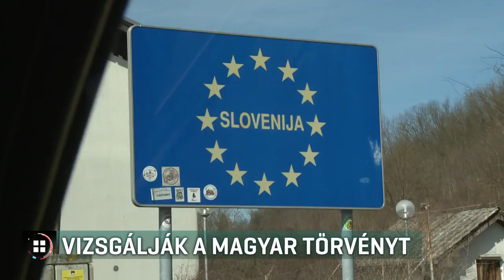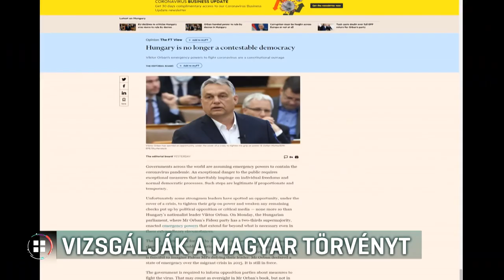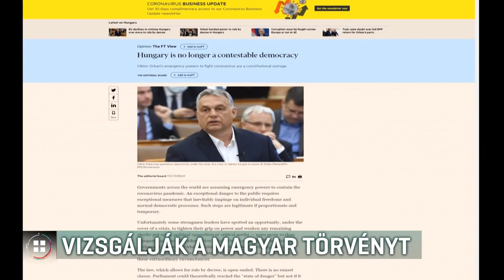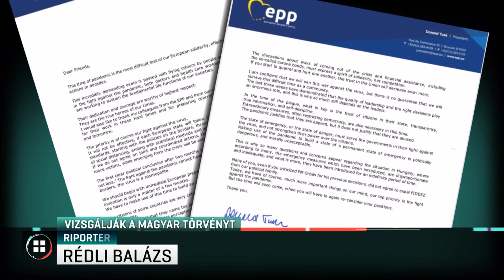Vizsgálják a koronavírus elleni védekezésről szóló magyar törvényt 20-04-01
Már vizsgálja az Európai Bizottság a koronavírus elleni védekezésről szóló magyar törvényt. Az uniós biztosok ma külön tárgyaltak a jogszabályról.  A rendeleti kormányzást bevezető módosítás miatt a luxemburgi külügyminiszter azt javasolta, hogy az Orbán-kormány képviselőit többet ne engedjék be az uniós egyeztetésekre, az Európai Néppárt elnöke pedig körlevélben kérte a tagpártokat a Fidesszel kapcsolatos álláspontjuk felülvizsgálatára. A kormány nemzetközi szóvivője szerint a jogszabály megfelel az uniós jognak.